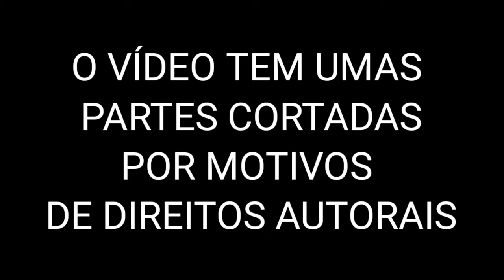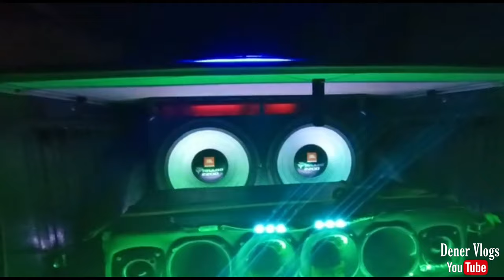SOM DOS INSCRITOS 🤩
FALA GALERA BLZ?? MAIS UM VIDEO AI NO CANAL E HJ É O VIDEO É DE SOM DOS INSCRITOS 🤩

📌PARCERIA PARA ADESIVOS📌
           🌍CANGUÇU RS🌍
🔴DUARTS IMPRESSÃO DIGITAL🔴
🏠ENDEREÇO: RUA FERNANDO OSÓRIO 1318 2° PISO.
SALA:102
☎️TELEFONES PRA CONTATOS☎️
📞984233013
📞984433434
TAMBÉM COM WHATS.

SE NÃO É INSCRITO NO CANAL, SE INSCREVE
DA LIKE NO VÍDEO
COMENTA

=VEÍCULOS=
MOTO: CG TITAN 125
BIKE:COR:LARANJA / COM FREIO A DISCO

NUNCA DESISTA DOS SEUS SONHOS ATE TORNA-LOS REALIDADES